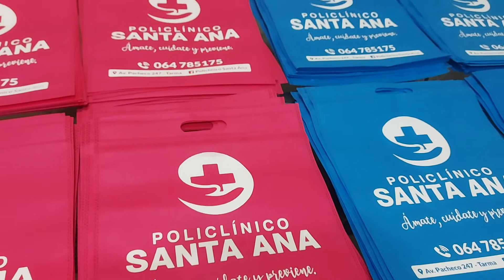BOLSAS de NOTEX 100% ECOLÓGICAS 964096078 ó Whatsapp. enviamos a provincia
BOLSAS de NOTEX 100% ECOLÓGICAS
👉📲 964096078 ó Whatsapp. Pedido para tarma
✅ Impresión a 1 color a más
✅ Material Notex, reutilizables
✅ Realizamos envíos a provincia